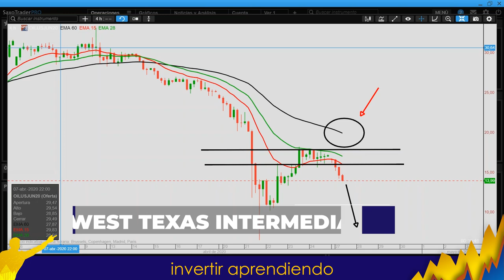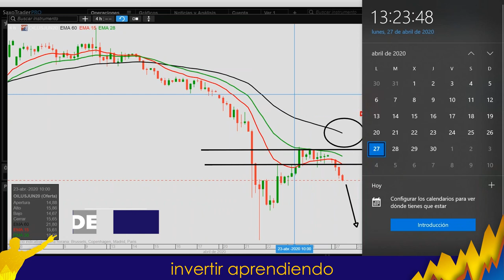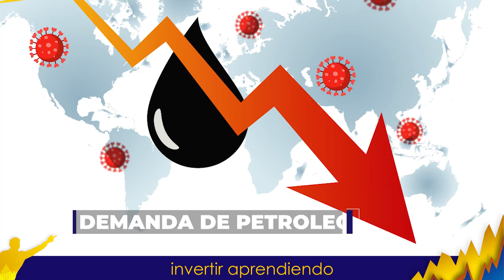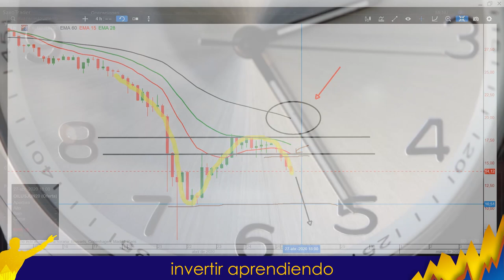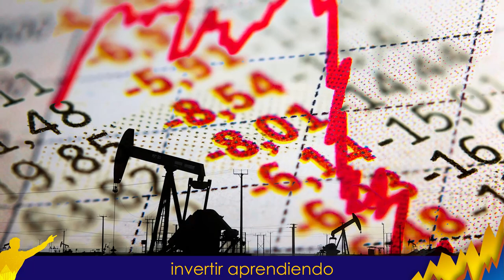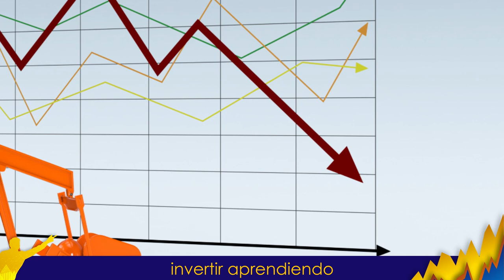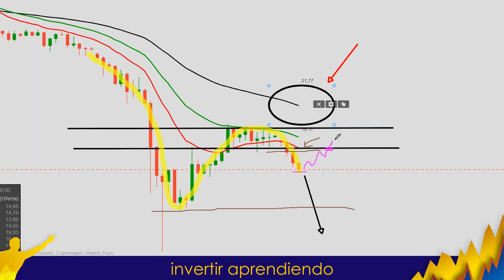⏰TIC TAC TIC TAC⏰ 💥 Otra vez WTI a 10 USD💥 ¿Se ACERCA el Fin💣? [Explicación CRISIS del PETROLEO]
▼ABRIR▼ OTRA VEZ el petroleo WTI a 10 dolares por barril.  ¿SE VIENE LA SEGUNDA OLA para esta CRISIS del PETROLEO?

VÍDEOS SUGERIDOS
10 Consejos de TRADING y de Inversión del CREADOR del DOW JONES y del ANÁLISIS TÉCNICO (Teoria Dow)